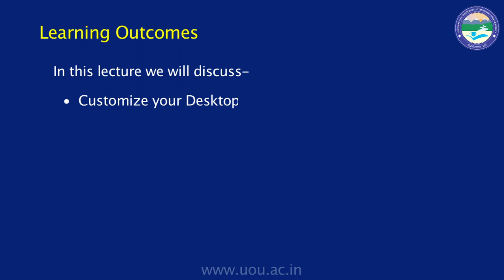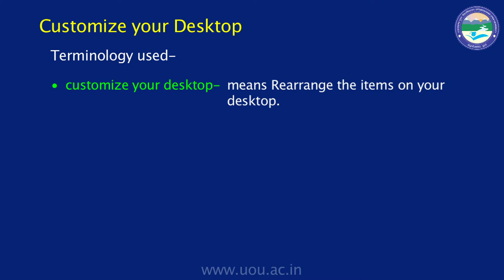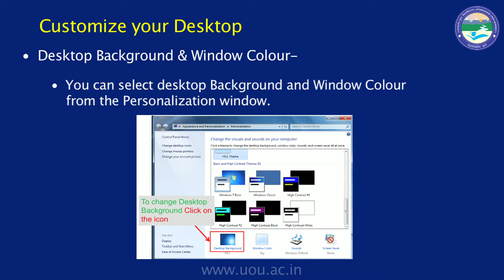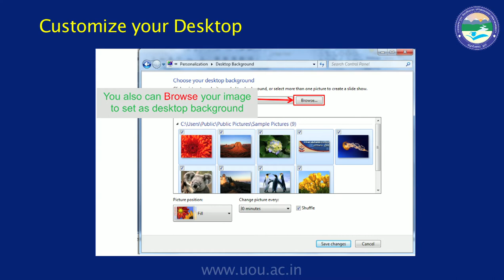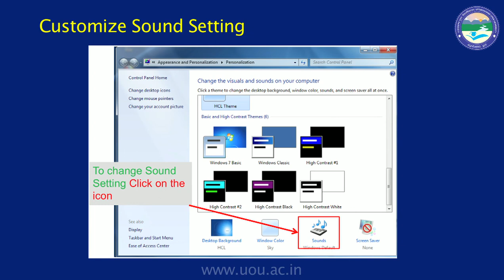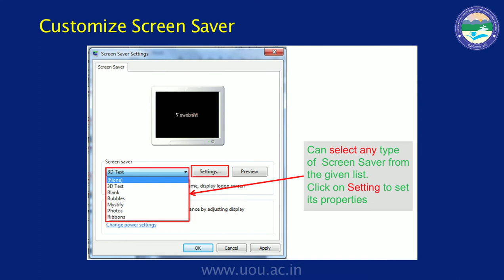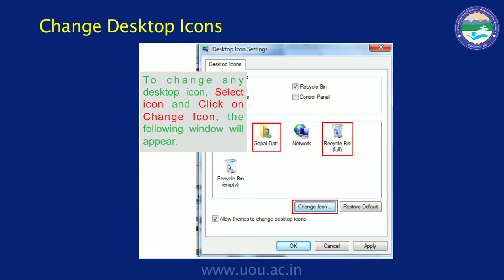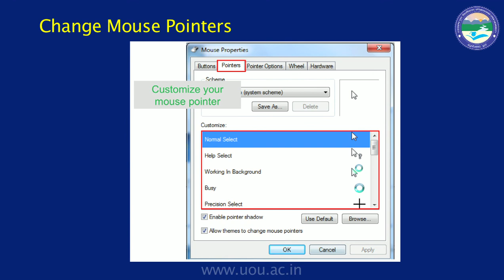Microsoft Windows 2007